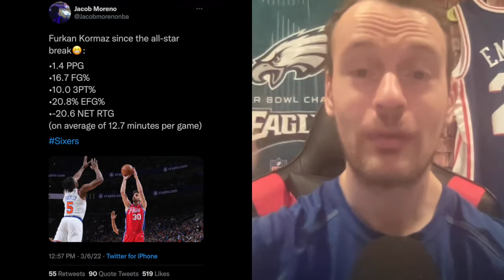FURKAN KORKMAZ STINKS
MK finally lets it all out on Furkan Korkmaz & how bad he is!
Facebook: Philly Talk with MK